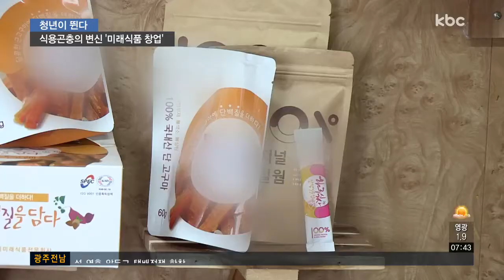[청년이 뛴다]식용곤충의 변신…미래식품 창업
미래식량자원으로 주목받고 있는 식용곤충.

하지만 아직 사람들에게 음식으로는 거부감이 있는 게 사실인데요.

식용곤충을 우리가 먹는 음식에 첨가해 쉽게 다가갈 수 있게 하는 청년 창업자가 있다고 합니다.

화면으로 만나보시죠.